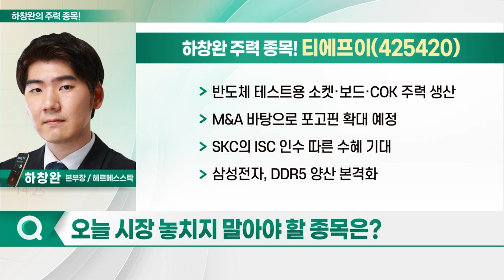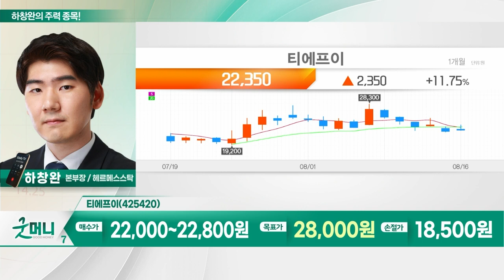제이시스메디칼, 티에프이, ISC, 씨앤씨인터내셔널_하창완의 주력 종목 (20230817)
1. 제이시스메디칼(287410)
2. 티에프이(425420)
3. ISC(095340)
4. 씨앤씨인터내셔널(352480)

- 다양한 포트폴리오 따른 매출원 다각화 유리
- 원가율 낮은 HIFU·RF 장비 주력 판매
- 2Q 매출, 전년 대비 14% 상승… 전망치 상회
- 日 ‘포텐자’ 매출 전년 동기 대비 144% 증가
- 사이노슈어 ODM 매출 공급단가 인상
- 2Q HIFU 장비 매출 18% 상승
- 일회성 법률 비용
- 美·日 등 진출로 실적 성장 본격화 기대

티에프이(425420)
- 모건스탠리·웰스파고, 엔비디아 목표주가 상향
- UBS "엔비디아, AI 킹메이커 역할 맡아"
- HMB 관련주 기대감 확대
- 반도체 수요 급증 따른 수혜 지속 전망
- 반도체 테스트용 소켓·보드·COK 주력 생산
- M&A 바탕으로 포고핀 확대 예정
- SKC의 ISC 인수 따른 수혜 기대
- 삼성전자, DDR5 양산 본격화
- 삼성전기향 MLCC 테스트 사업 진출 예정
- 유통물량 확대시 추가 상승 기대
- 2025년 비메모리 반도체 비중 50%까지 확대 기대
- 연내 북미 지사 설립… 잠재 고객사 대상 영업